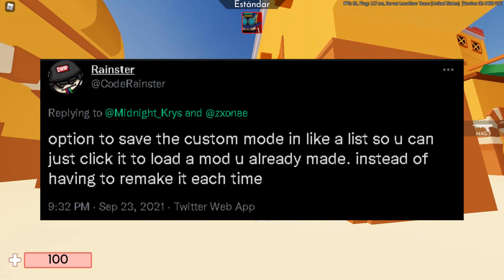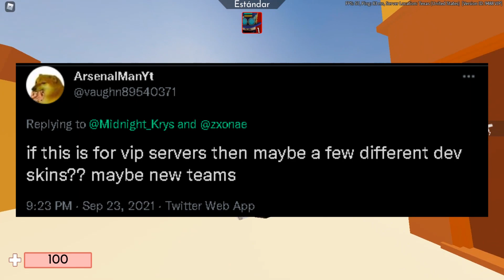👀ASI SERA EL NUEVO 𝙈𝙀𝙉𝙐 𝘿𝙀 𝙋𝘼𝙍𝙏𝙄𝘿𝘼𝙎 𝙋𝙀𝙍𝙎𝙊𝙉𝘼𝙇𝙄𝙕𝘼𝘿𝘼𝙎 EN LA HALLOWEEN UPDATE...🎃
ABREMEE!! 💚

2,000✅
2,100❌
2,200❌
2,500❌
2,700❌
3,000❌